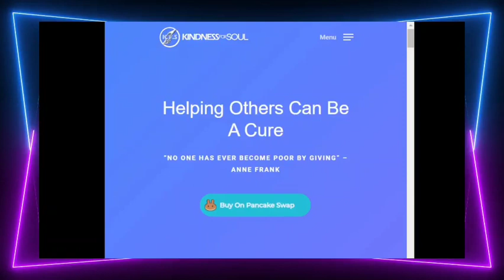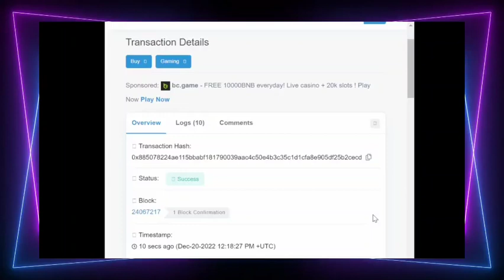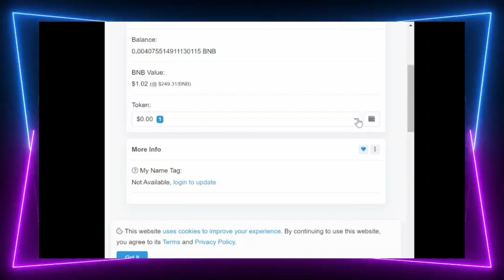How to buy KFSG in Pancakeswap.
A short video showing how you can buy kfsg in pancakeswap.

kfsgbuy